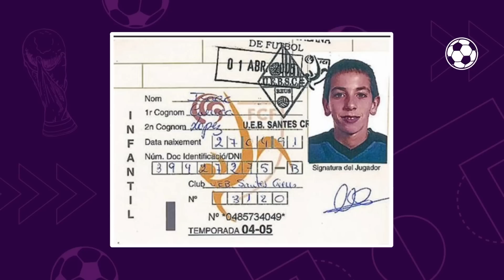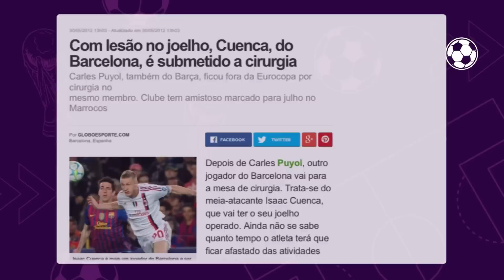Uma lesão "incurável": O drama da ex-promessa Isaac Cuenca | GOL DE CANELA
No início da década de 2010, na lista de maiores promessas do Barcelona na época, um nome que era quase unanimidade era o de Isaac Cuenca.

Versátil, dono de uma técnica acima da média e bastante inteligente taticamente, esse atacante deixou para trás uma experiencia de certa forma fracassada na La Masia para aos poucos se tornar das grandes apostas de Pep Guardiola, chegando até a ser apontado como uma futura estrela da seleção espanhola.

Mas, apesar do início avassalador, fato é que há quase dez anos Cuenca simplesmente deixou de apresentar o bom futebol de outrora e hoje, aos 31 anos, está prestes a completar dois anos sem clube.

No vídeo de hoje, o Gol de Canela conta o que realmente está por trás dessa nítica decadência.